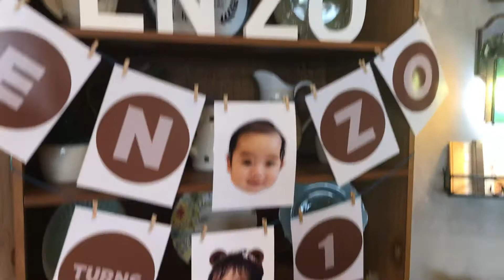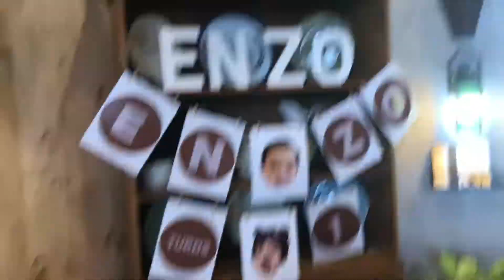Cafe Mary Grace, 31 Aug 2019